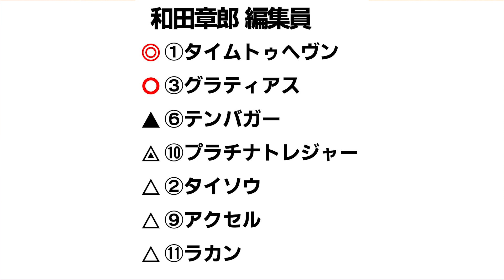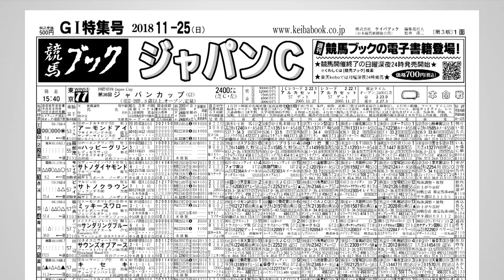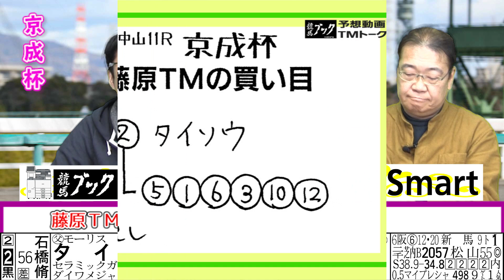【競馬ブック】京成杯 2021 予想【TMトーク】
2021年１月17日（日）中山11Ｒ京成杯(ＧⅢ)のレース展望をお届けします。
出演者は競馬ブック「美浦編集担当の和田章郎」と研究ニュース「美浦編集担当の藤原有貴」です。